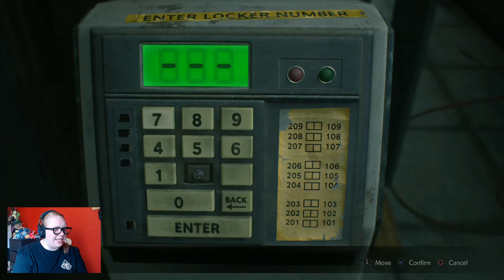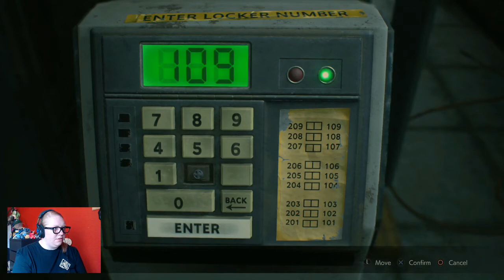DAMAGE REPORT - Resident Evil 2 Remake (Part 4)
Since I'll be on my way to Chattanooga pretty much all day tomorrow, you're getting this video a day early! Sarah and I will have a blast over the next 5 days, including making lots of scary videos for you, so anticipate that in the future! No uploads while I'm there though, so see you Tuesday! :D